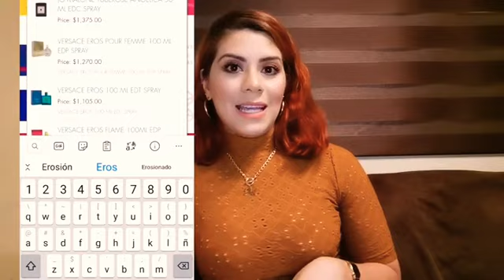¿DÓNDE COMPRAR PERFUMES ORIGINALES? | Sin gastar tanto $$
Les traigo unas opciones dónde podemos encontrar perfumes originales y a buenos precios.

Plataformas mencionadas:

✅Vendidos y enviados por Amazon
✅Magna Perfumes

MERCADO LIBRE:
✅The Fragrance
✅Magna Perfumes
✅Arome México
✅Amora Market

LINIO:
✅Perfume Nation

**Estas son recomendaciones de páginas donde yo suelo comprar perfumes. Nadie me pagó por hacer este video y tampoco recibí ningún tipo de compensación.